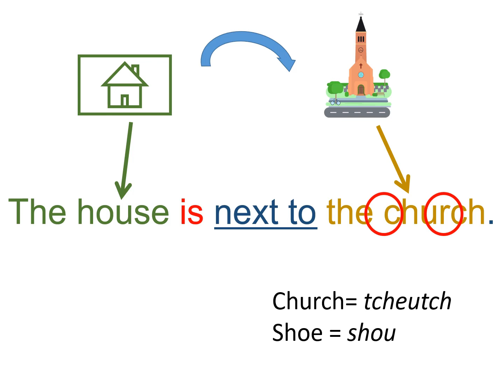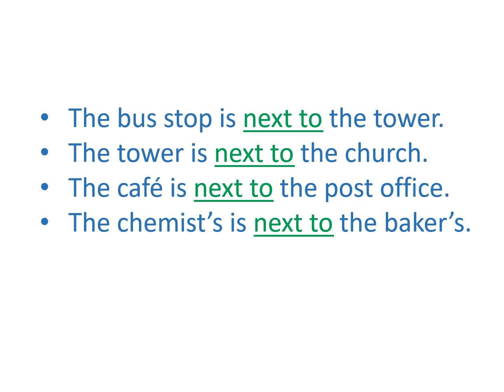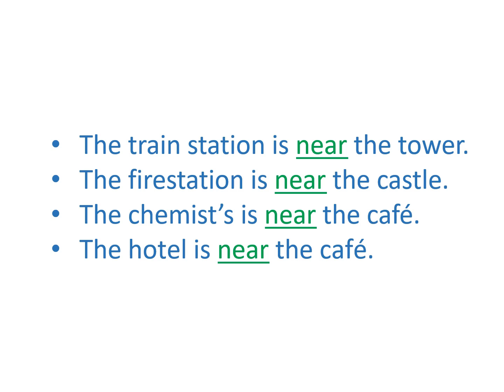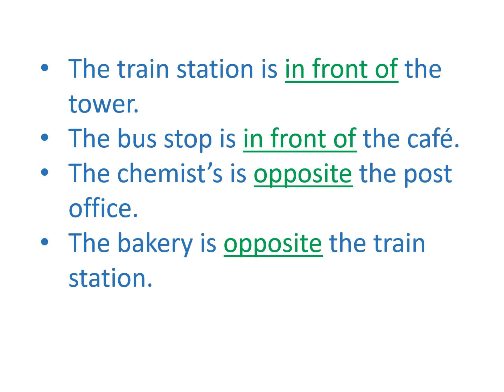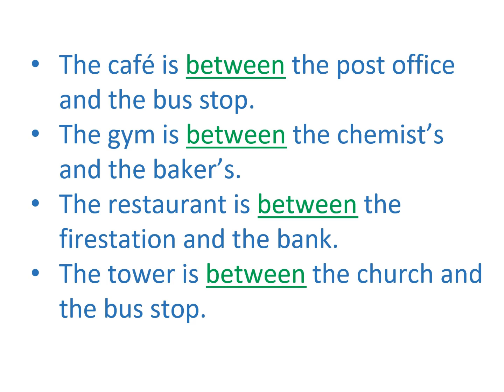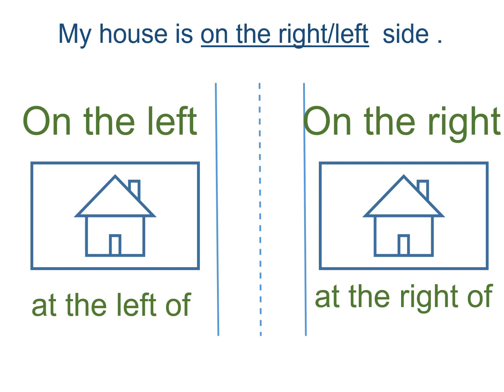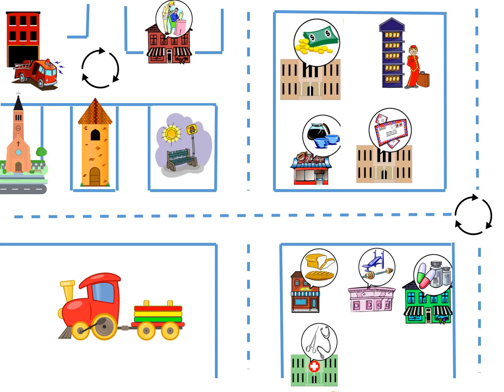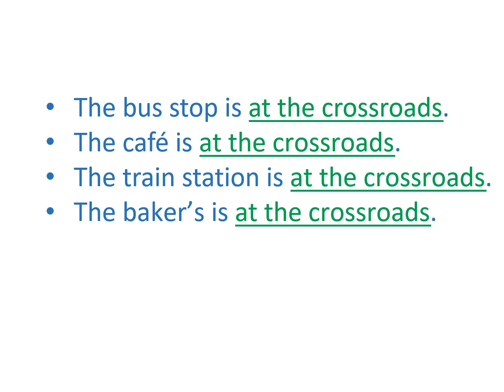Chap 3 - In Town - Prépositions de lieux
Cette vidéo va vous permettre de faire des phrases avec des prépositions de lieux utiles pour décrire une ville comme on le fait dans le chapitre (next to, near, opposite, behind, in front of, at the right of, at the left of, between).

Prenez en note chaque partie de la vidéo et faîtes des pauses pour vous entrainer à faire des phrases à l'écrit ou à l'oral.

Objectif: décrire le plus possible les lieux pour guider quelqu'un en ville.